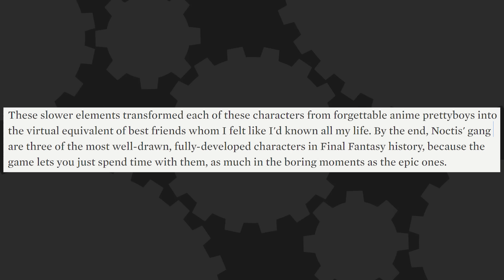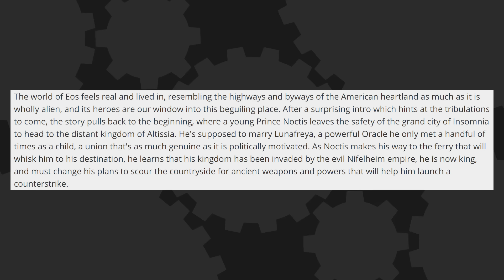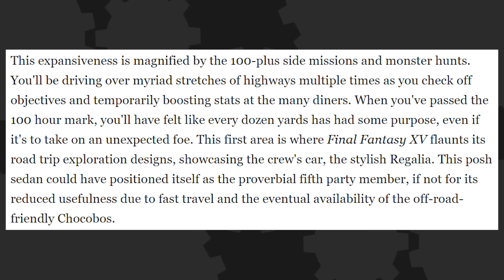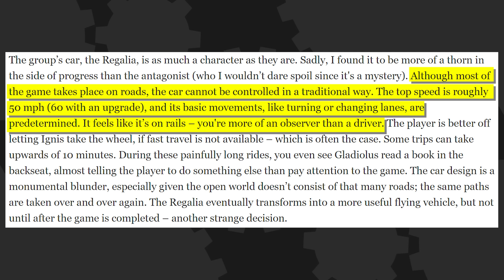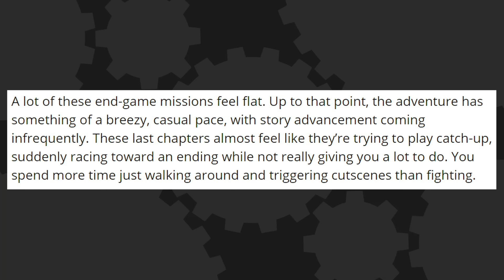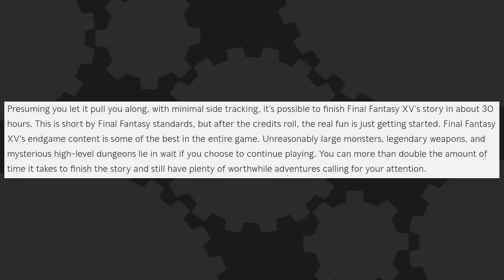Final Fantasy XV: IS IT GOOD? - The Know Game News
Final Fantasy XV has been cooking for 10 years. After all that time, and all the different iterations its gone through along the way, is it as delicious a treat as promised or has time spoiled it? The reviews are in and we can finally answer the big question: IS IT GOOD?

Hosted By: Ashley Jenkins and Jon Risinger